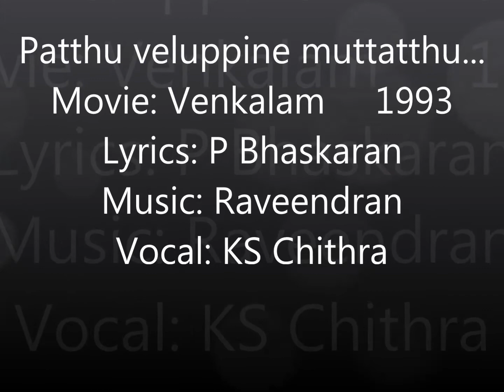Patthu veluppine muttathu.....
New Visuals Compilation: RAMCHAND; Movie: VENKALAM        1993;
Lyrics: P BHASKARAN; Music: RAVEENDRAN; Vocal: KS CHITHRA.